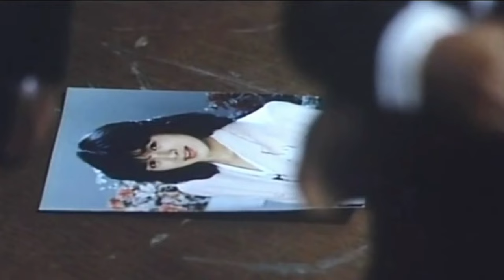Review FILM Thám Tử Nữ